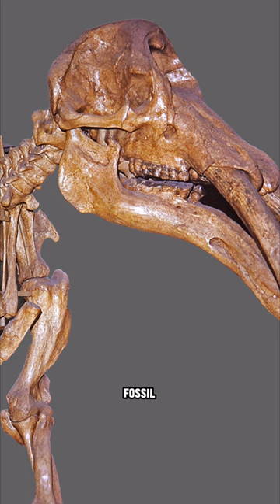Amebelodon | Flat Toothed Titans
Amebelodon, an extinct North American relative of elephants, roamed 17-5 million years ago. Their defining feature was a pair of unique shovel-like tusks extending from their lower jaws. These flattened blades likely helped strip bark, dig for water, or unearth aquatic plants.The fossil evidence points towards this creature's diet containing a variety of broadleaf plants, indicating its highly adaptable foraging behavior. Amebelodon varied in size, with some reaching the bulk of mammoths, while others remained smaller than modern Asian elephants.